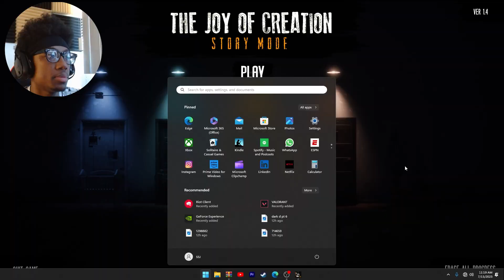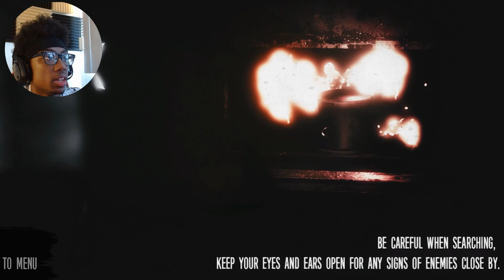The Basement Is Terrifying |Tjoc (The Basement)